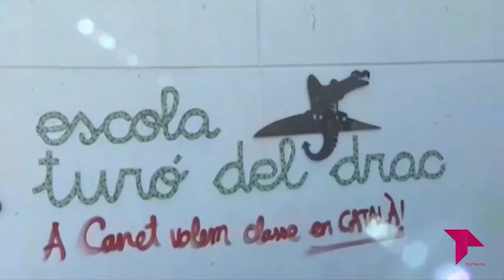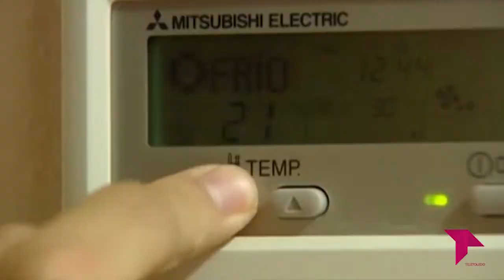EL BRASERILLO 14 12 21